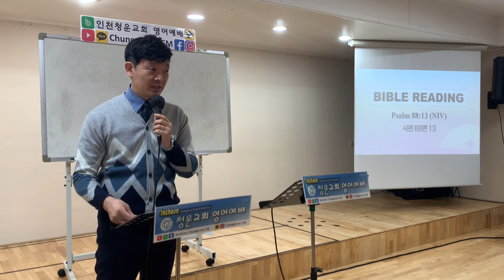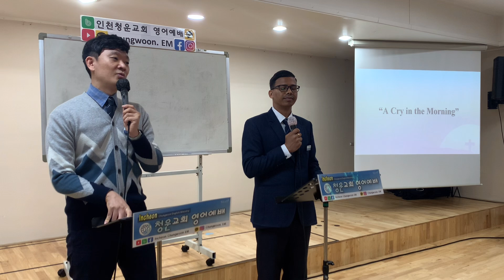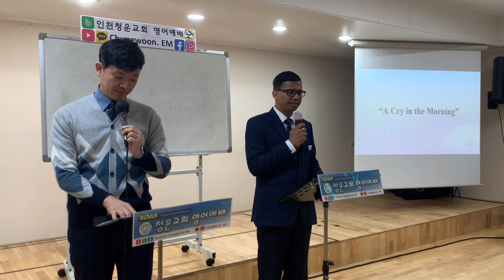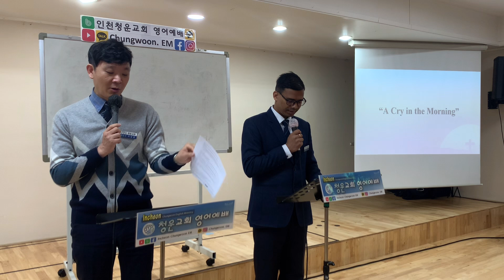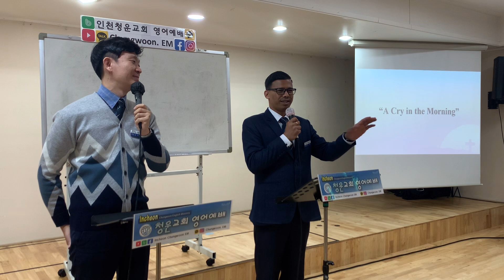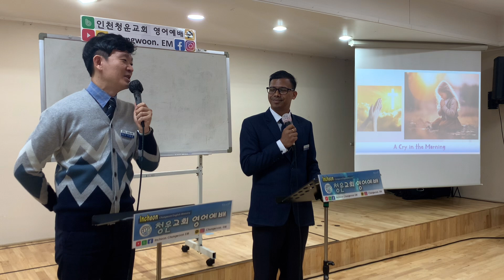🎖인천청운교회 영어예배ㅣ"A Cry in the Morning"(Psalm88:13)ㅣChungWoon ChurchㅣPs.Rabin.ㅣ한국어통역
☎Faith Counseling & Worship Counseling_한국인영어예배 및 외국인예배 상담
*Ev.Thomas Lee(이강호 전도사): 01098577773(Korean    Domestic)/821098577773(International)
*Senior Pastor: Rev. Kang Dae Seok(D.Min.)_담임목사 강대석
*English Worship Pastor: Ps. Rabin Shreepaili_영어예배 목사 Ps.라빈 슈리파일리
🔊Address: Incheon Gyeyang-gu Gyeyang-daero 163beon-gil 4(Gyeongin Nat'l Univ. of Edu. Station, Exit 6),Vision Center 3rd Floor, Every Sunday at 9 AM for Family Worship Service
🔊주소 ​​: 인천 계양구 계양대로 163번길 4(경인교대역 5,6번 출구), 비전센터 별관 3층 매주 일요일 오전 9시(초등부 예배실).
[인천청운교회_영어예배]
🔅[가족영어예배]
한국어 통역이 함께하는 유익하고 재미있는 영어예배입니다. 영어예배에 참여하고 싶은 분들, 영어를 배우고 싶은 성도들 모두, 개인 또는 가족 단위로 누구나 쉽게 참여할 수 있는 영어예배입니다. 청운교회 영어예배에서 언어와 신앙의 조화를 경험해 보세요.
*장소: 매주 일요일 오전 9시 비전센터 3층(초등부 예배실)-
🔅[외국인 국제예배]
다양한 국가, 다민족 인외국들을 대상으로 드려지는 영어예배입니다.(한국어 통역없이, 오로지 영어로만 진행됩니다.) 국내거주 중인 다문화가정, 외국인근로자, 원어민 영어교사, 국제 유학생, 외국인 여행자, 주한민군 등 다양한 신분의 다국적 외국인들이 주체가 되어, 서로 다른 나라, 다른 문화와 다른 언어를 가진 타국인들이 예배로 연합되는 아름다움을 경험하세요. (*한국인 성도들 또한 참석가능합니다.)
*장소 : 매주 일요일 오후 1시 30분, 비전센터 4층(중등부 예배실)
📢【Chungwoon Church's SNS】_인천청운교회 SNS

📌[Facebook]_페이스북: 검색창에 "Incheon Chungwoon EM"을 검색하세요.
⋆Search “Chungwoon.EM” on Kakao Talk_카카오톡 검색창에 “Chungwoon.EM”을 검색하세요.
📌[Kakaotalk Open Chat Room]_카카오톡 오픈채팅룸(Chungwoon.EM 청운교회 영어예배)
📌[Kakaotalk Channel]_카카오톡 공식채널(Chungwoon.EM청운교회영어예배)
⋆You can see the Sunday bulletin and the original text of the sermon._영어예배주보와 설교 원문을 보실 수 있습니다.
📢【청운교회 영어예배사역】

🔅[가족예배]
한국어 통역과 함께하는 영어 가족예배에서 언어와 신앙의 조화를 경험해 보세요.

🔅[국제예배]
서로 다른 나라, 배경, 언어를 가진 사람들을 모아 함께 예배할 때 연합의 아름다움을 경험하십시오.

🔅[성경공부]
성경 연구에 몰두하고 심오한 영적 영향을 목격하십시오.
그것은 당신의 개인적 성장과 영적 발전에 영향을 미칠 수 있습니다.

🔅[한국어교실]
무료 한국어 수업에 참여하고 언어와 문화의 흥미진진한 여정을 시작하세요.

🔅[다문화축제]
서로 다른 배경을 가진 사람들의 이해와 존중, 화합을 도모하는 다문화 축제에 함께 해주세요
❤️MINISTRIES❤️

🔅[Family Worship Service]
Experience the harmony of language and faith at our English family worship service with Korean interpretation.
*Place: Every Sunday at 9 AM, Vision Center 3rd Floor.

🔅[International Worship Service]
Experience the beauty of unity as we gather people from different nations,backgrounds, and languages to worship together.
*Place: Every Sunday at 1:30 PM, Vision Center 4th Floor.

🔅[Bible Study]
Immerse yourself in the study of the Bible and witness the profound impact
it can have on your personal growth and spiritual development.

🔅[Korean Language Class]
Join our free Korean language class and embark on an exciting journey of language and culture.

🔅[Multicultural Festival]
Join us for a multicultural festival that promotes understanding, respect,and unity among people of different backgrounds.
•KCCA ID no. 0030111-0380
•CCLI ID no. 437012
•CCLI Licence
-교회 스트리밍 라이선스(CSPL): #22098101
-교회 단체 온라인연결 인증번호 : 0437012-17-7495